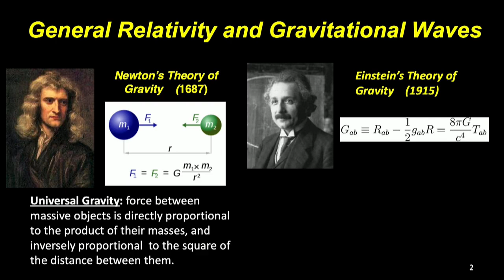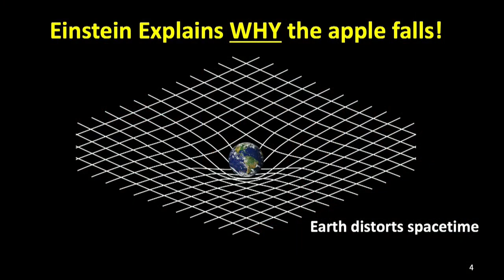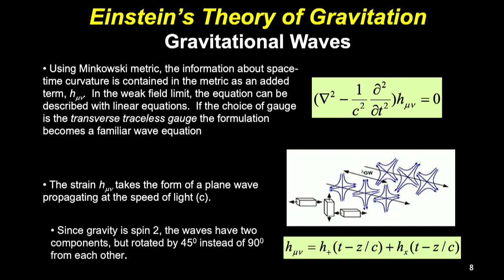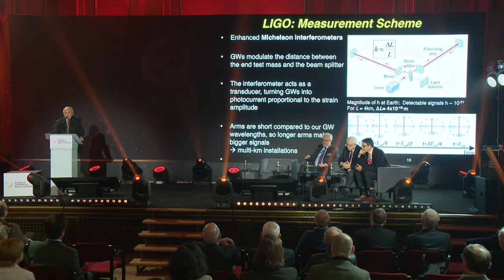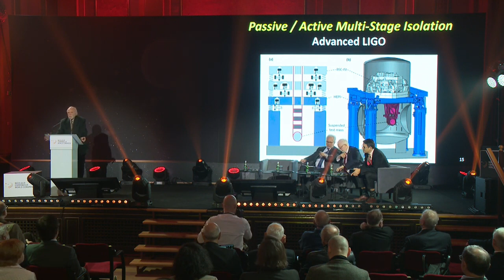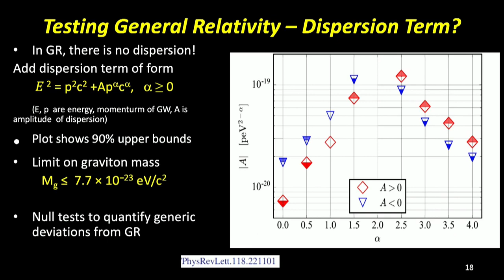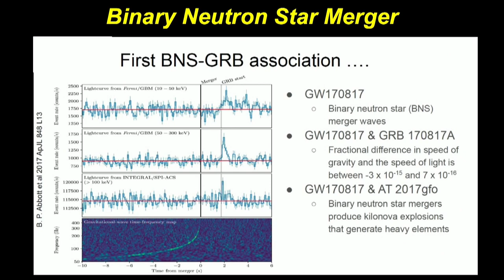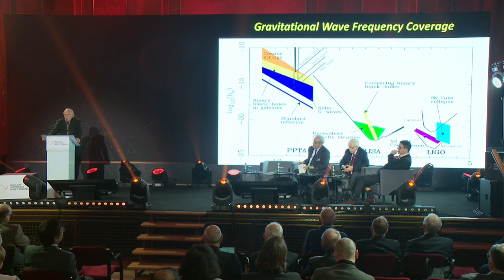Wykład prof. Barry'ego Barisha. II dzień Światowego Kongresu Kopernikańskiego